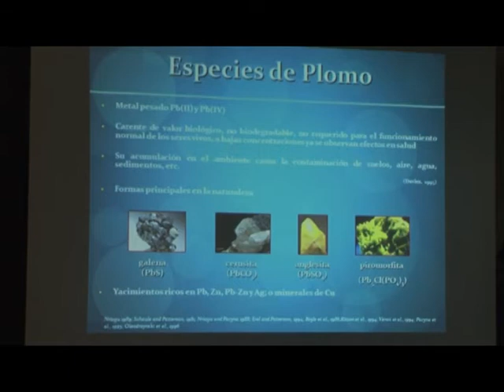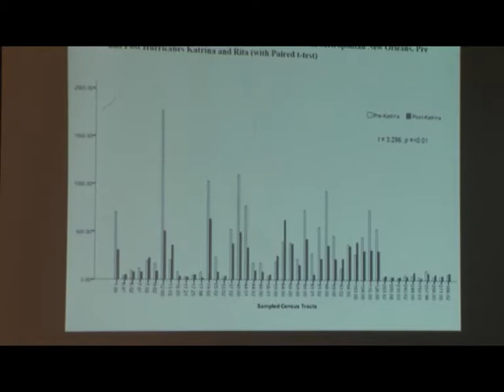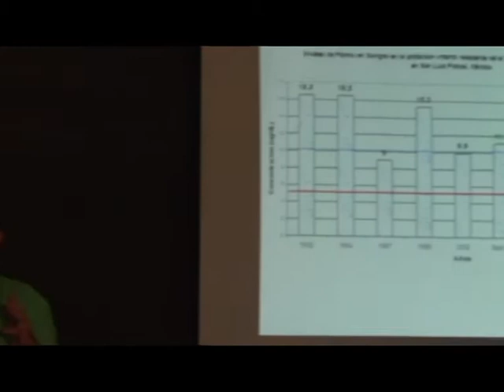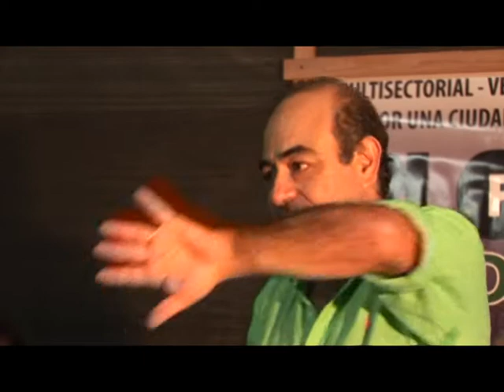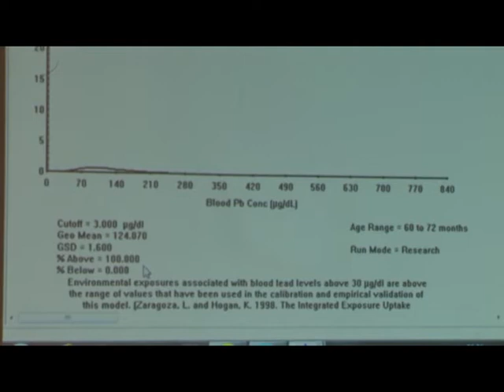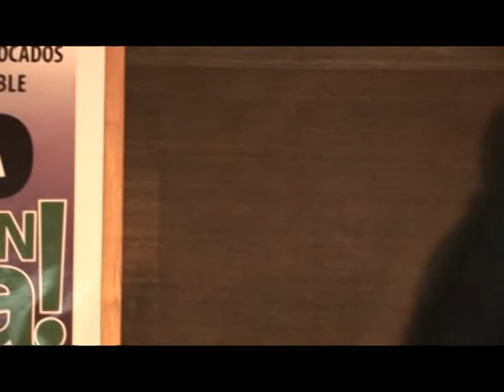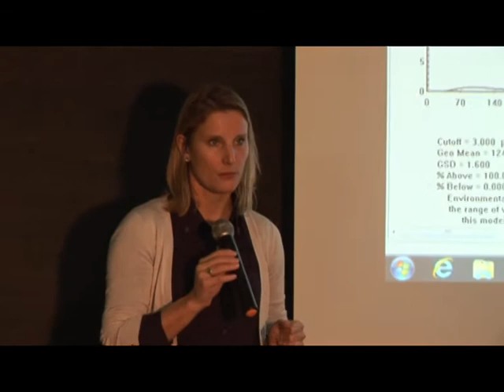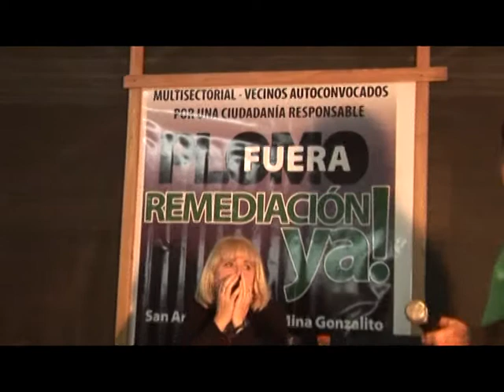Disertación del Dr. Fernando Díaz Barriga en San Antonio Oeste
El prestigioso toxicólogo mexicano Fernando Díaz Barriga visito nuevamente a la ciudad de San Antonio Oeste para hablar sobre los efectos que causa la contaminación por plomo. La grave situación que afronta la población es denunciada hace mas de 15 años por un grupo de ciudadanos autoconvocados denominado "multisectorial". Esta agrupación ha hecho numerosas actuaciones en todos los niveles con la intención de denunciar este problema y buscar la manera de remediarlo. Hecho alarmante que afecta sobre todo a los niños, con efectos muy negativos para la salud.